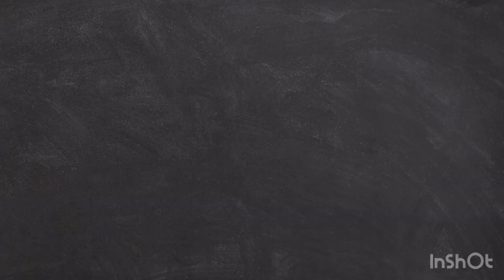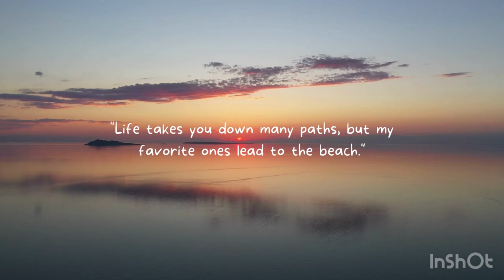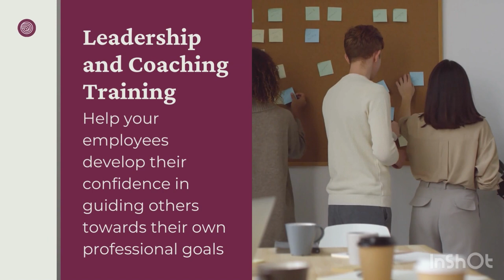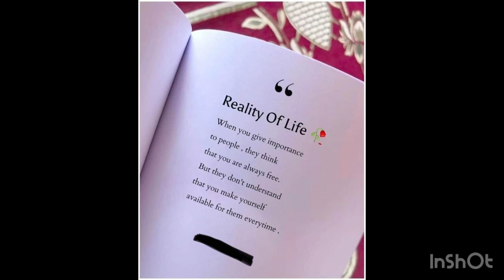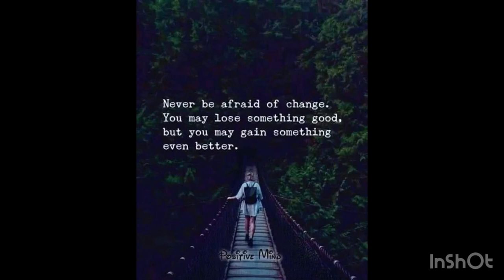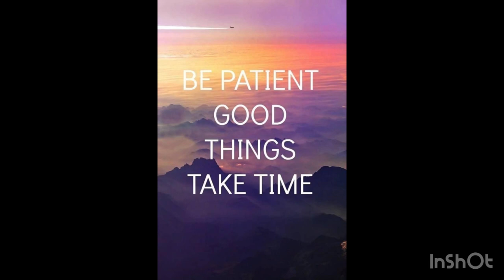THE KNOWLEDGE GIVE US LIGHT.A TEACHER ALSO GIVES US LIGHT.KNOWLEDGE IS VERY IMPORTANT US.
WE CAN SEE THINGS ONLY WHERE THERE IS LANGUAGES .HUMANS CANNOT MAKE THEIR COMMUNICATION WITHOUT LANGUAGES